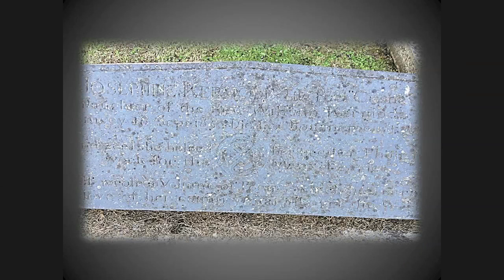"Cushag / Josephine Kermode" by Marinda Fargher [The Maughold Show, Pt. 17]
Marinda Fargher introduces ‘Cushag’ (Josephine Kermode), the Manx poet who grew up in Maughold during the time that her father was vicar of the parish.

The Maughold Show: A Celebration of the People, Poetry, Music and Mysticism of Maughold Parish
Organised by Maughold Social Club and the Dhoon School for Island of Culture 2014

We acknowledge the copyright interest of Manx National Heritage in some of the images used in this programme.

Filmed by Culture Vannin Friday 3rd October 2014